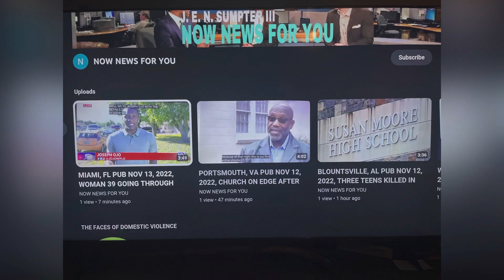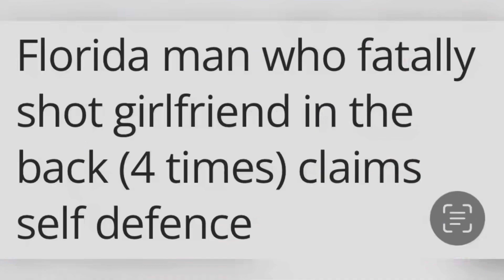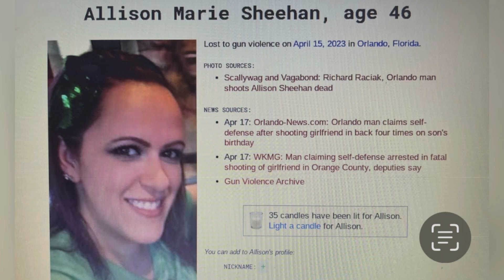ALLISON MARIE SHEEHAN 46 APR 15, 2023 ORLANDO, FL HER BF 48 SHOT HER DEAD 4 TIMES ON SON’S BIRTHDAY